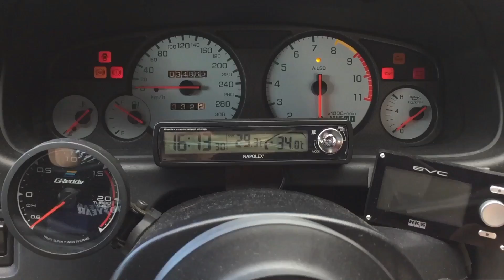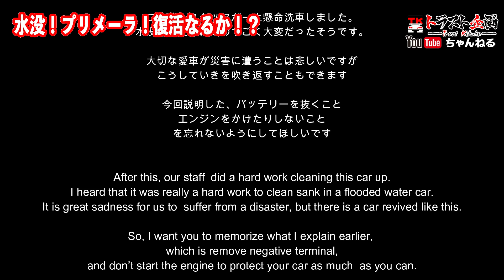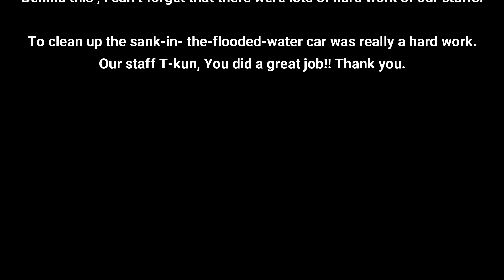HP10プリメーラAutechバージョン! 災害水没車を救え！！！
いつ我が身に襲い掛かるかもしれない自然災害。今回は水没したプリメーラの救済にチャレンジしました！
泥・藁・汚水　の車を救うのは、トラスト企画だ！
水没しそうになったらしなくてはいけない事を社長様が解説！

Natural disaster can happen to anyone.
This time, we challenged to revive flooded Primera .
It is us, Trust Kikaku that can save the car with huge amount of mud, straw and dirty water!
CEO explains one thing you should do to your car, when you meet flooded situation.
That will increase probability of your car to revive.